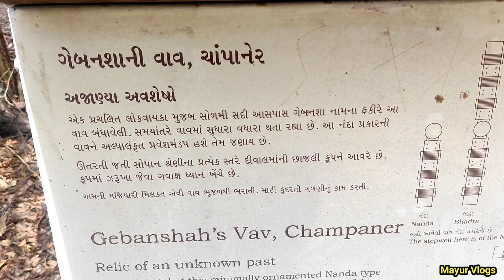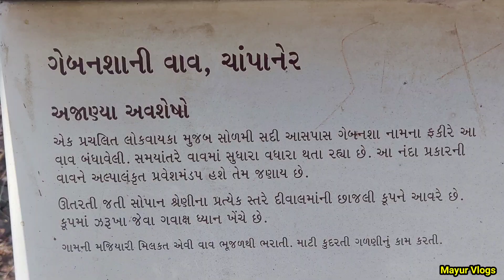એક ફકીરે બંધાવી હતી આ વાવ | પાવાગઢ મા આ વાવ નઇ જોઈ હોય | Pavagadh | Mayur Vlogs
દોસ્તો આ વાવ એક ફકીરે બંધાવી હતી. જે હાલ તમને પવિત્ર યાત્રા ધામ પાવાગઢ ખાતે જોવા મળશે. આ વાવ નો ઇતિહાસ કોઈ ને ખબર નથી. આ અજાણ્યા અવશેષો છે.